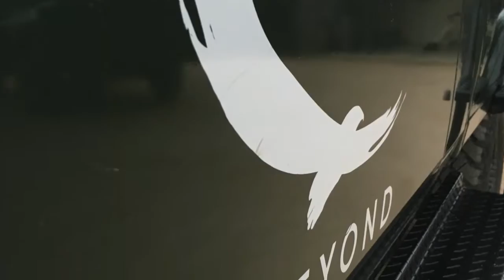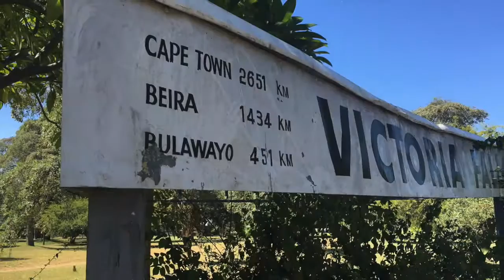Africa - The Movie V2.0